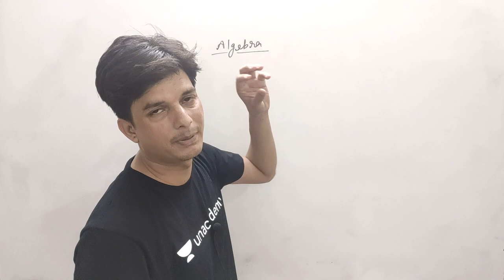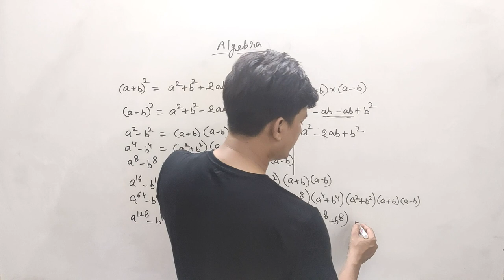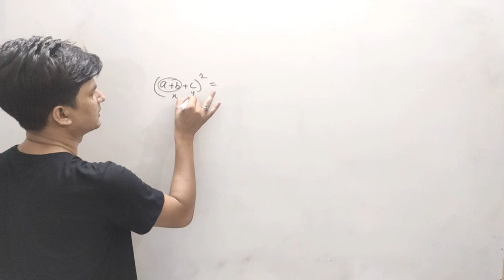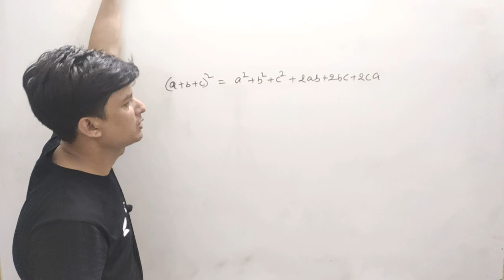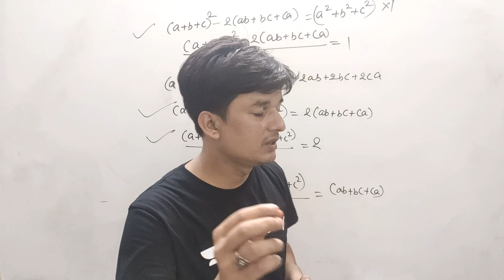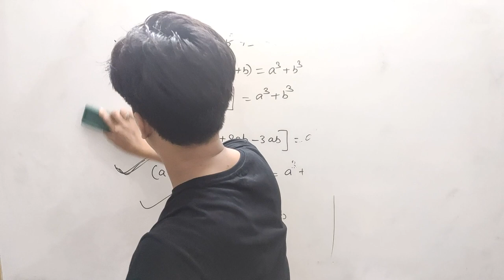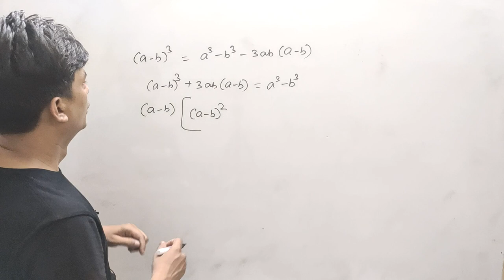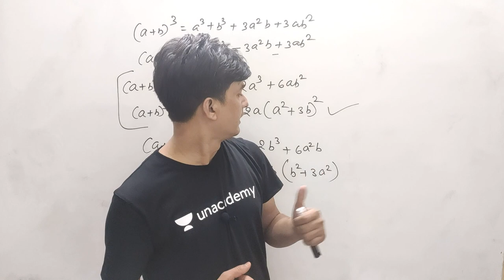ALGEBRA// बीजगणित।। PART-1 MATHS BY VIPIN SIR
ALL VIDEOS IN ONE FILE-